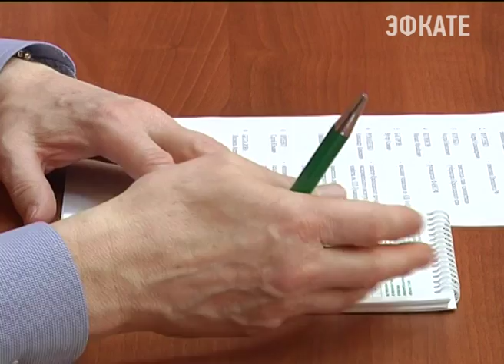Кубань может стать главной площадкой по селекции. Новости Сочи Эфкате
Об этом сегодня говорили в научно-исследовательском институте имени Лукьяненко.
Сочи. Новости.
Телеканал Эфкате.